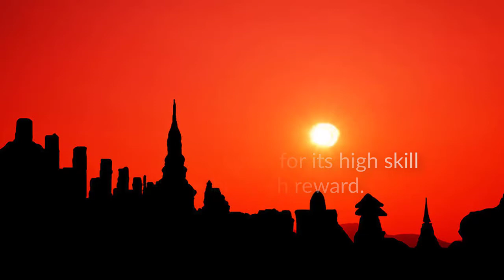Monk.mp4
Can you do this?